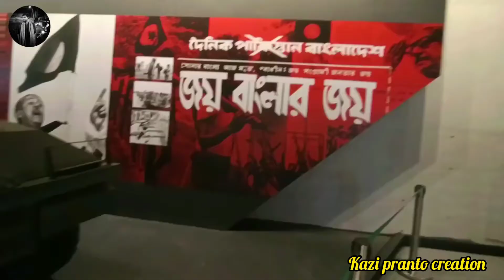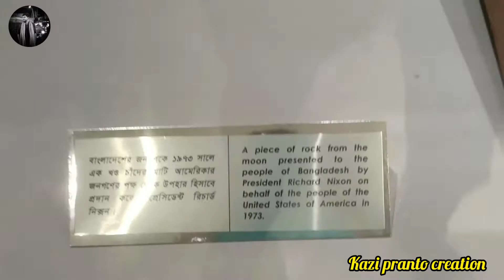সামরিক জাদুঘর ঢাকা,বাংলাদেশ বঙ্গবন্ধু সামরিক জাদুঘর , Military Museum bd cinematic View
Bangabandhu military museum Dhaka || বঙ্গবন্ধু সামরিক জাদুঘর বিজয় সরণি,ঢাকা,Navy 3D view